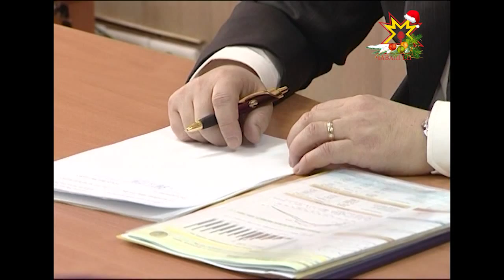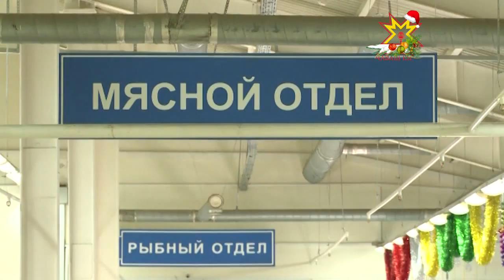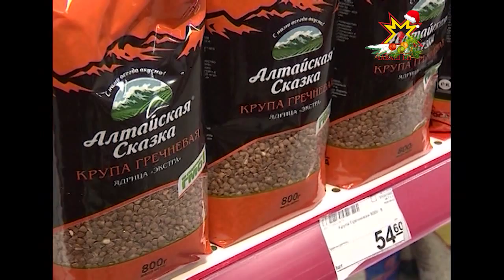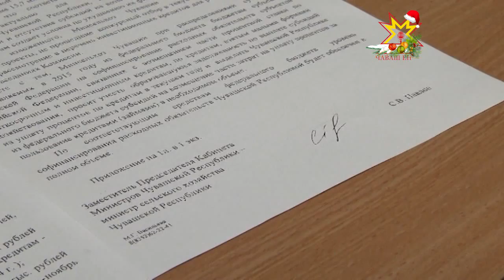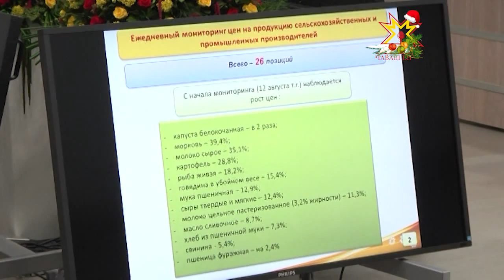Николай Федоров посетил Чувашию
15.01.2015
Председатель Российского Правительства Дмитрий Медведев поручил министру сельского хозяйства страны  совместно с руководителями регионов контролировать  уровень цен на продовольственные товары в условиях эмбарго. Первым регионом для Николая Федорова стала родная Чувашия.